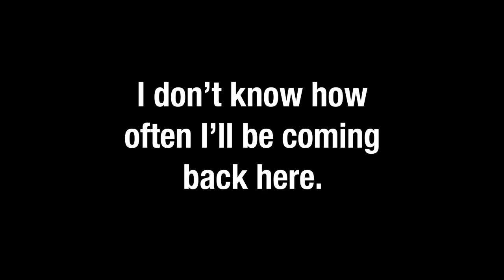[wsg] New Job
Creator : Taxidermy
Song : Stars / Feelings (Live) by Nina Simone
Anime:
Other :

Mystery Link
XFjX4F72gc